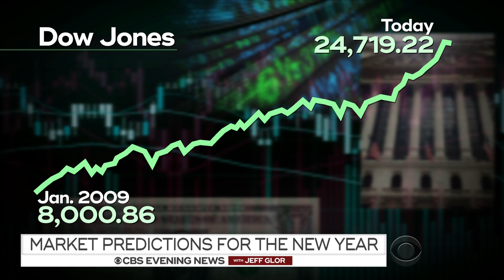Market predictions for 2018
Wall Street closed out 2017 with a triple-digit loss Friday on the Dow. But for the year, the Dow gained close to 5,000 points. CBS News business analyst Jill Schlesinger takes a look at what we can expect in the new year.